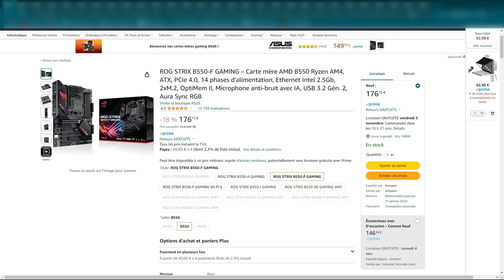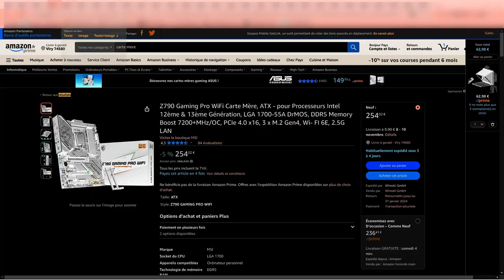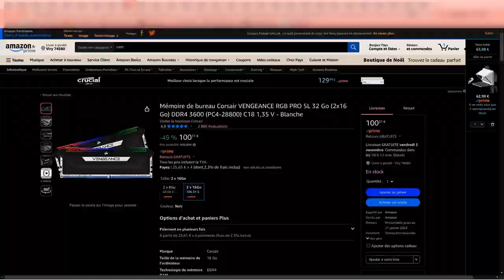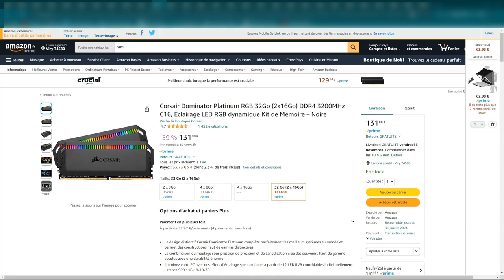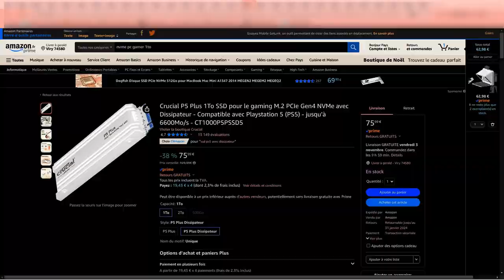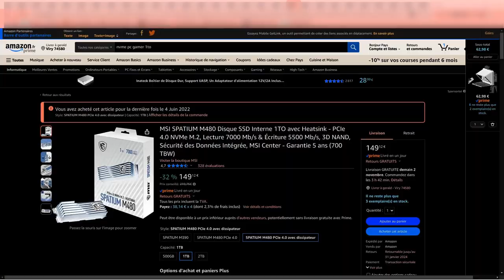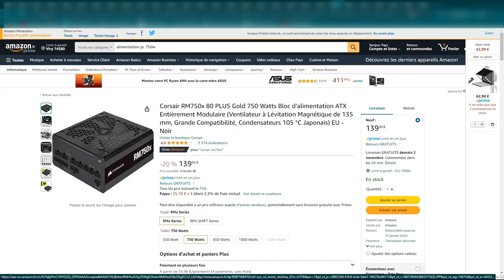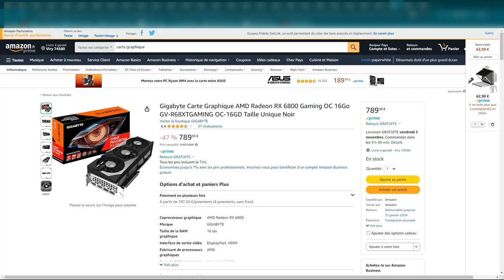Les Bons Plans Tech du Vendredi #2 - Découvrez les Offres Incroyables Tech-Hardware.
Bienvenue dans le deuxième volet des Bons Plans Tech du Vendredi! Explorez des offres exceptionnelles sur une gamme étendue de produits tech, de cartes mères à cartes graphiques. Donnez-moi vos avis sur cette série prometteuse et soutenez l'aventure en vous abonnant.

🛒 Produits en promo :
- Cartes Mère : Asus Rog, Msi Mpg B550, Asus Prime X670-P, Msi Z790
- Processeurs : Intel Core I7 12700K, AMD Ryzen 7 5800X, AMD Ryzen 9 7900X, Intel Core I9 12900K
- RAMs : Corsair Vengeance Pro RGB, Corsair Vengeance RGB DDR5, Corsair Vengeance DDR5
- AIOs : Artic Liquid Freezer II, Corsair iCUE H150i ELITE CAPELLIX XT, Corsair iCUE H150i Elite LCD XT, ASUS ROG RYUJIN 360
- Stockages : Crucial P5 Plus 1To SSD, Corsair MP600 Pro LPX 1To, Kingston FURY Renegade, MSI SPATIUM M480
- Alimentations : ASUS ROG Strix 850W, MSI MPG A750GF, Corsair RM750x, MSI MPG A850GF, ASUS ROG Strix 1000W
- Cartes Graphiques : PNY GeForce RTX 4080 VERTO EPIC-X, Gigabyte AMD Radeon RX 6800, MSI RTX 4060Ti Ventus 3 X, ASUS NVIDIA GeForce RTX 4080 Noctua OC Edition

Rejoignez la communauté Tech-Hardware pour des avantages exclusifs et découvrez plus de contenus tech passionnants.

 Merci pour votre soutien continu! 🔥

Cartes Mère
Asus Rog
Msi Mpg B550
Asus Prime X670-P
Msi Z790

Processeurs
Intel core I7 12700K
Amd Ryzen 7 5800X
Amd Ryzen 9 7900X
Intel core I9 12900K

RAMS
Corsair vengeance pro RGB Blanche
Corsair vengeance RGB DDR5 Blanc
Corsair vengeance DDR5 Gris

AIOs
Artic liquid freezer II
Corsair iCUE H150i ELITE CAPELLIX XT
Corsair iCUE H150i Elite LCD XT
ASUS ROG RYUJIN 360

Stockages
Crucial P5 Plus 1To SSD
Corsair MP600 Pro LPX 1To
Kingston FURY Renegade
MSI SPATIUM M480

Alimentations
ASUS ROG Strix 850W
MSI MPG A750GF
Corsair RM750x
MSI MPG A850GF
ASUS ROG Strix 1000W

Cartes graphique
PNY Carte Graphique GeForce RTX 4080 VERTO EPIC-X
Gigabyte Carte Graphique AMD Radeon RX 6800
msi RTX 4060Ti Ventus 3 X
SUS NVIDIA GeForce RTX 4080 Noctua OC Edition

1.
2.
3.
4.
5.
6.
7.
8.
9.
10.
11.
12.
13.
14.
15.
16.
17.
18.
19.
20.
21.
23.
24.
25.
26.
27.
28.
29.
30.